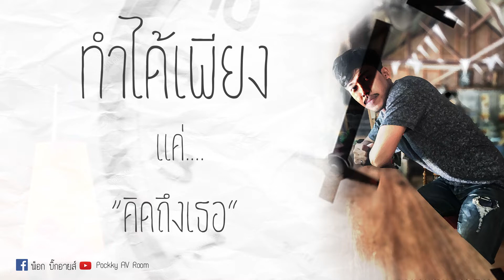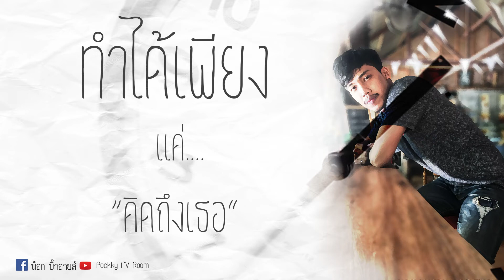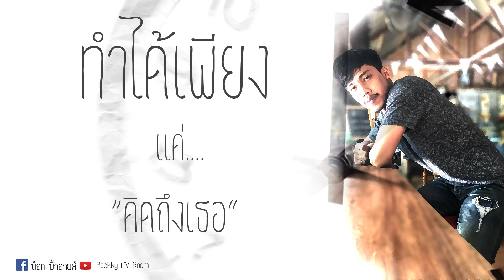ทำได้เพียง - 25hours COVER by POCK BIGEYEs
#7 ทำได้เพียง - 25hours

อย่าลืมกดถูกใจและกด subscribe กันด้วยนะครับ เพื่อไม่พลาดผลงานต่อไปขอบคุณครับ